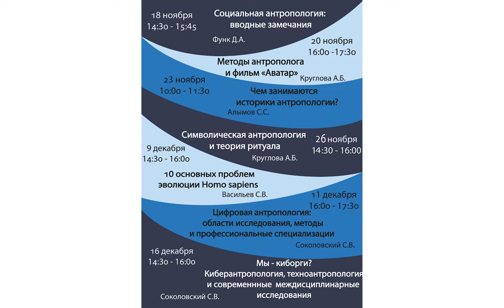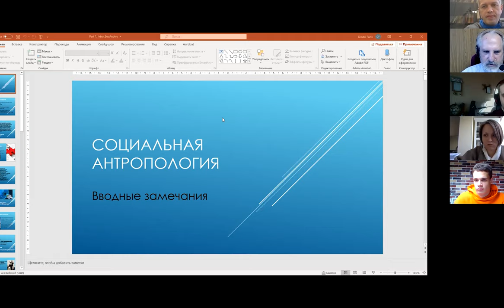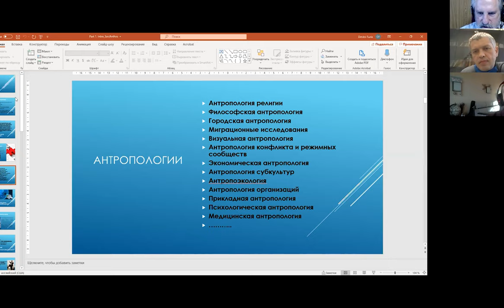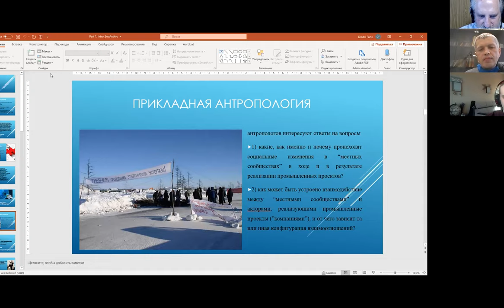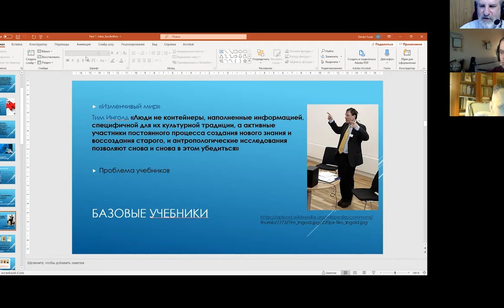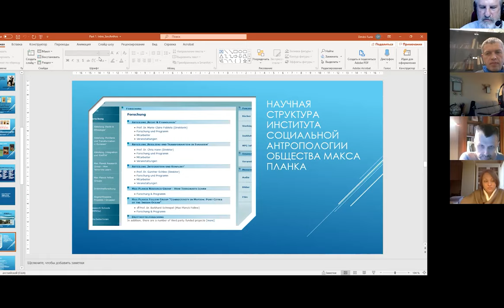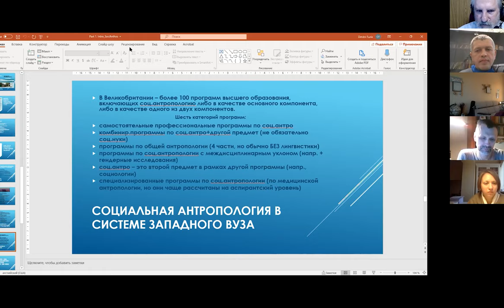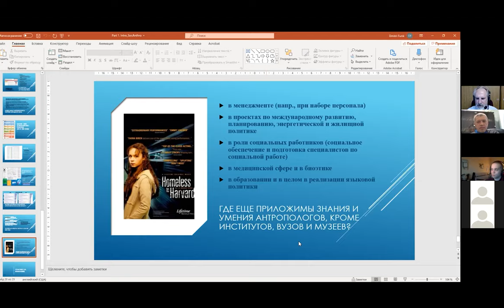Социальная антропология: вводные замечания: открытая лекция Дмитрия Анатольевича Функа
Запись открытой лекции д.и.н., профессора Дмитрия Анатольевича Функа (директора института этнологии и антропологии РАН) - "Социальная антропология: вводные замечания"

Его лекция стала вступительной в рамках совместного проекта Института этнологии и антропологии РАН и междисциплинарного центра антропологических исследований ИМОМИ ННГУ при поддержке нашего Научного общества студентов.
Лекция была посвящена краткому введению в историю социальной антропологии / социокультурной антропологии / этнологии, представлению основных проблемных полей некоторых ее субдисциплин, рассказу о том, как устроена университетская и академическая антропология в разных странах, а также показу перспектив использования знаний и навыков людей, называющих себя антропологами, в решении социальных проблем.